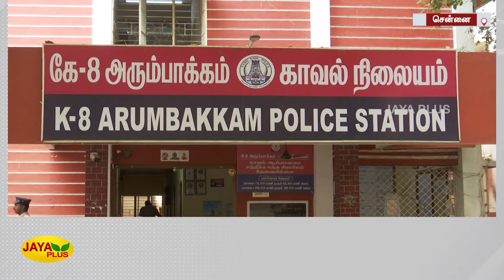சட்டவிரோத மது விருந்தில் இளைஞர் உயிரிழப்பு- 3 பேர் கைது | Youngster died | Private Mall | Chennai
Youngsterdied | PrivateMall | WineParty | Arrest | சட்டவிரோத மதுவிருந்தில் இளைஞர் உயிரிழப்பு - நிகழ்ச்சி ஏற்பாட்டாளர்கள் உட்பட 3 பேர் கைது